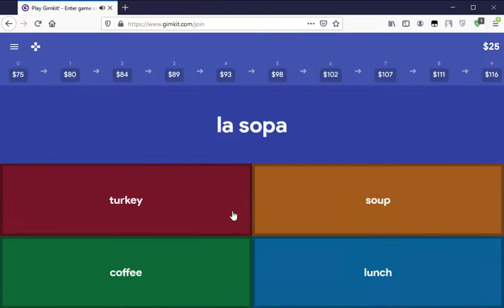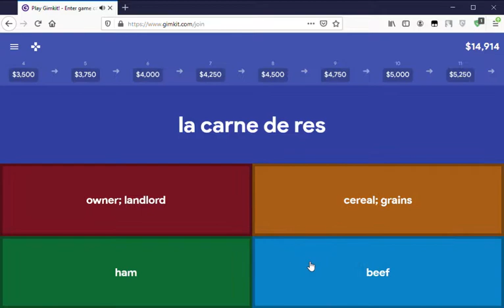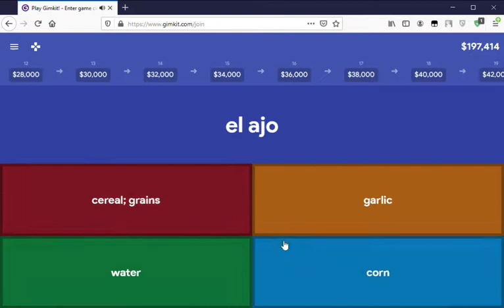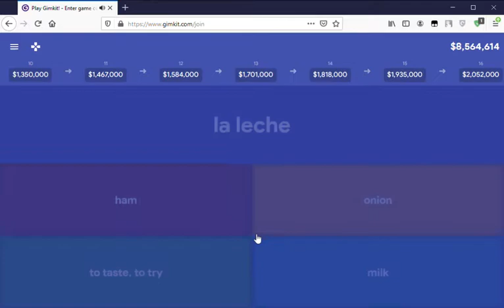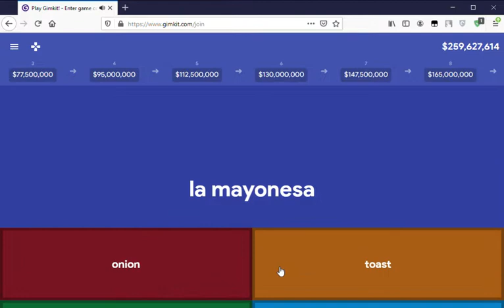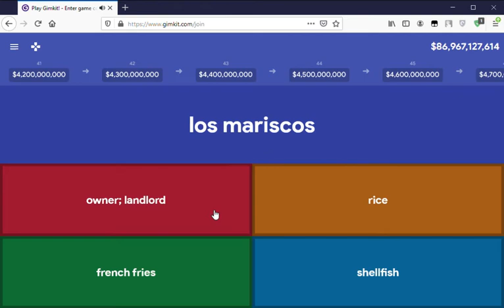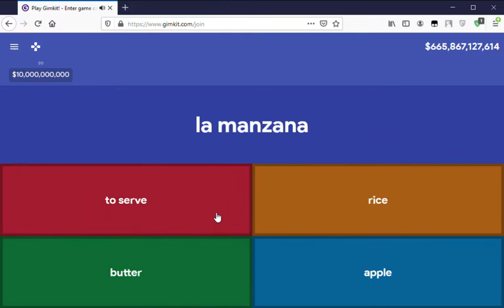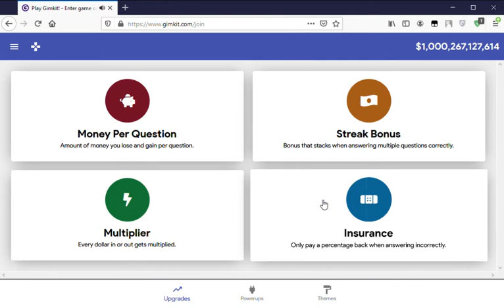GimKit pure gold (1 trillion) in 15 minutes without any power ups (real questions)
basically what happens in my spanish class every time, minus the fact people getting 1 trillion (closest ive seen was this one guy with 420+ questions but only 770 million lol, and that was in a 20 minute gimkit). this is a far more efficient method than what most tutorials give you. if you use some powerups you can get there even faster, but it depends as they get more expensive as the game goes on

also this was recorded first try and i've only practiced these questions a few times (4-5) so this proves you don't need to study a lot to be good at gimkit speedruns